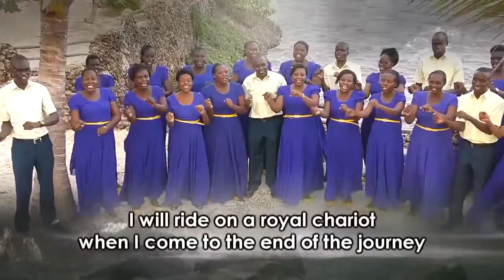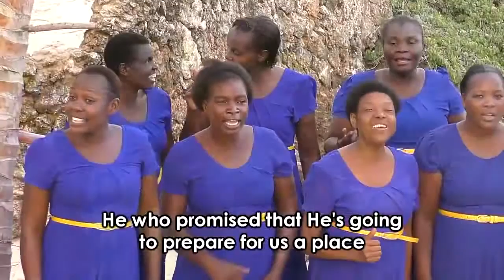Kizingo SDA Choir Naenda Juu HD